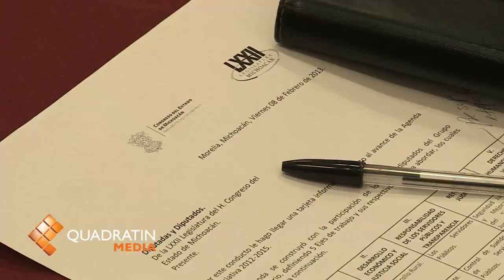El domingo, primer informe de labores de diputados perredistas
MORELIA, Mich., 8 de febrero de 2013.- Un avance de poco más del 40 por ciento en la agenda legislativa propuesta por la fracción parlamentaria del PRD, señalaron los diputados de este instituto político, quienes anunciaron que el próximo domingo al mediodía llevarán a cabo su primer informe respecto al primer año legislativo.